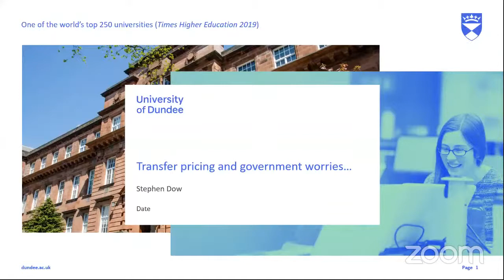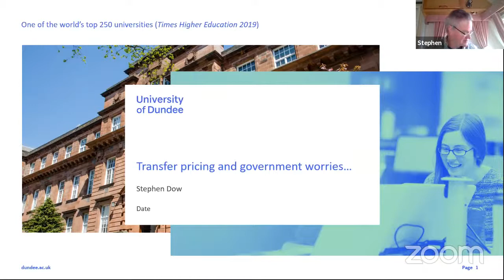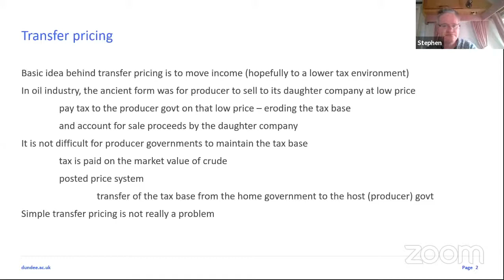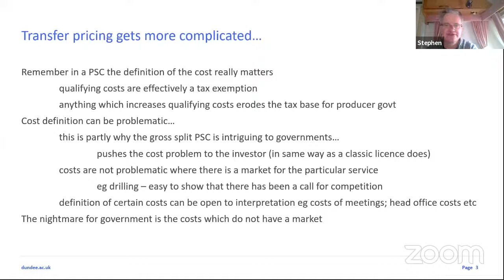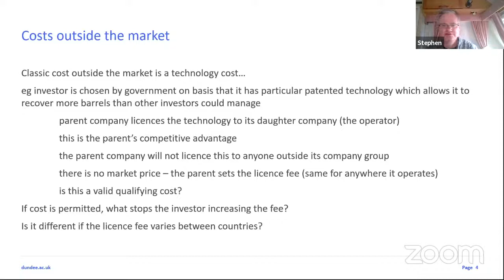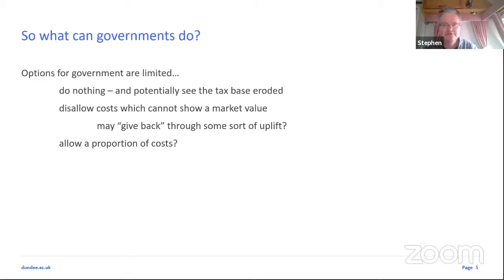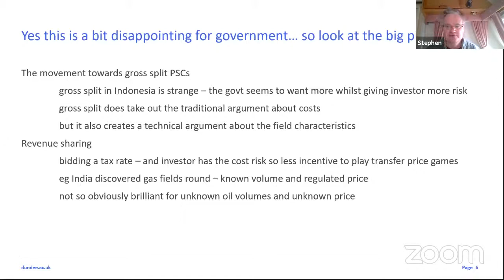Taxation and Transfer Pricing of Multinational Oil Companies